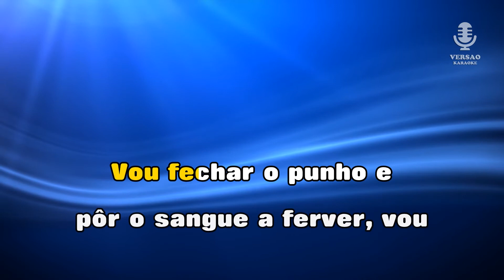♫ Demo - Karaoke - O FIM DO MUNDO - Ala dos Namorados